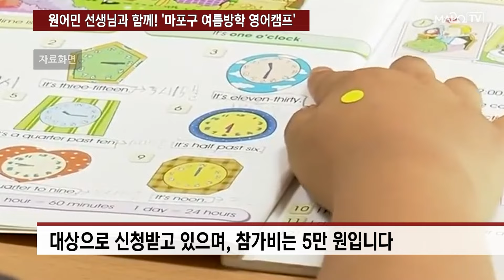원어민 선생님과 함께! '마포구 여름방학 영어캠프' / 6월 10일